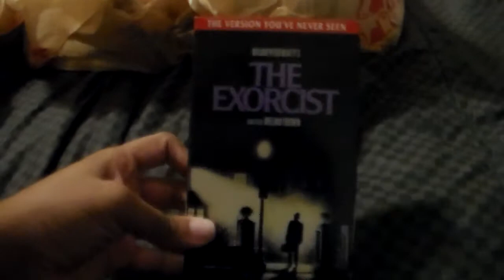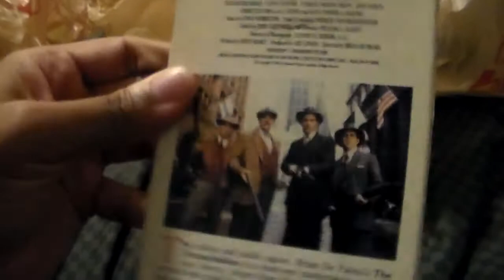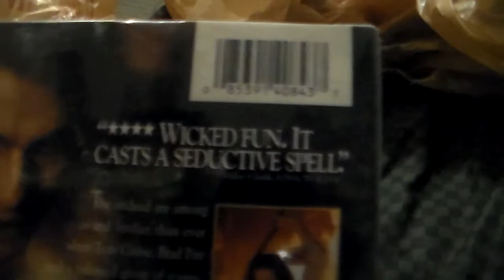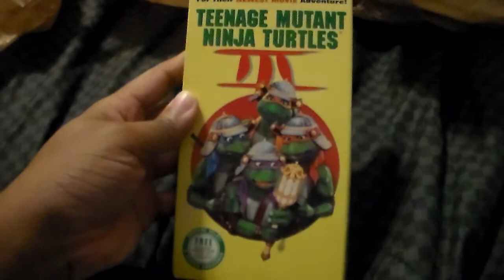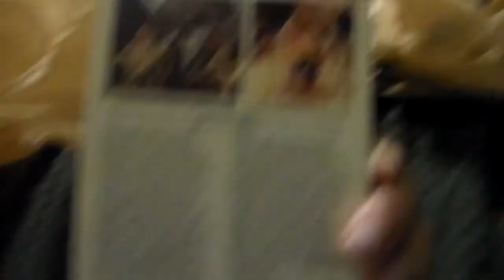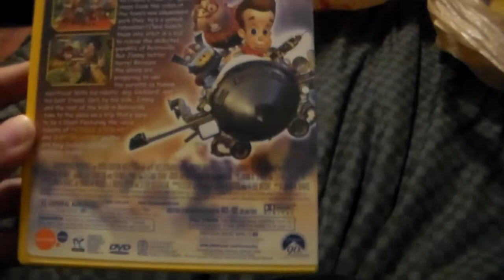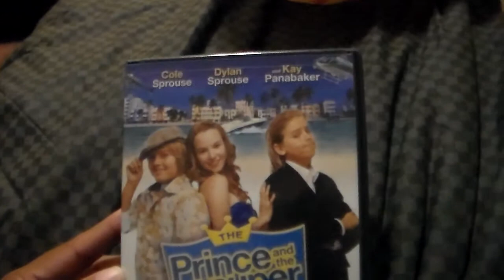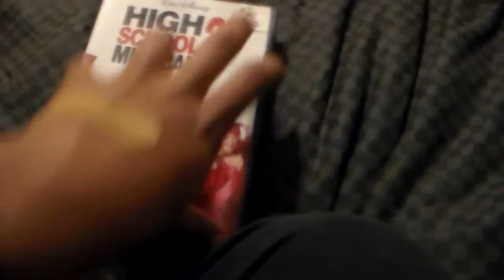My VHS And DVD Update November 21 2017 Part One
Filmed On November 21 2018 It's Time For Another VHS And DVD Update This Week I'm Showing Off My VHS And DVD That I Pick-Up Over This Weekend There's Lot Of Movies To Show This Will Be Split Into Two Parts Enjoyed Leave Me A Comments And Subscribe Follow Me On Facebook And On Instagram.